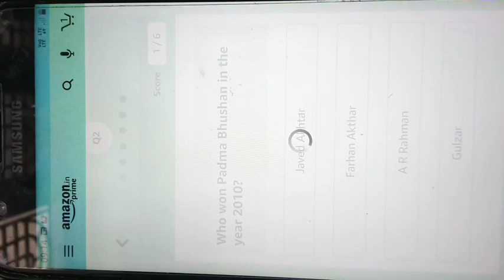Amazon Quiz/ World Music day Quiz/Answer and win Rs 10000/-